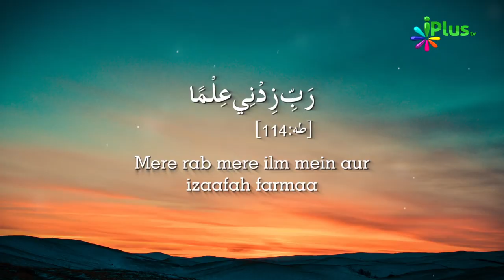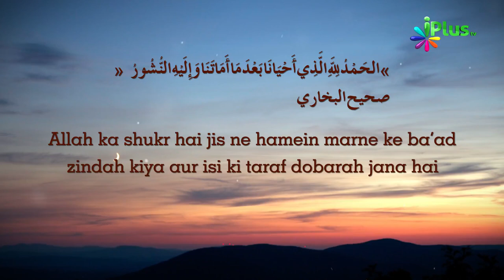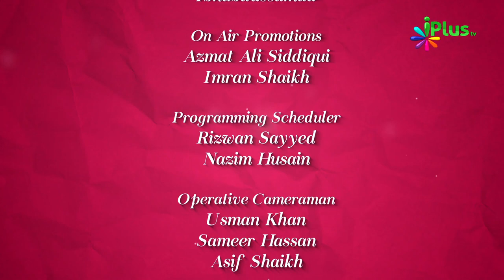Colours Of Islam Episode 02 By Zaid Patel